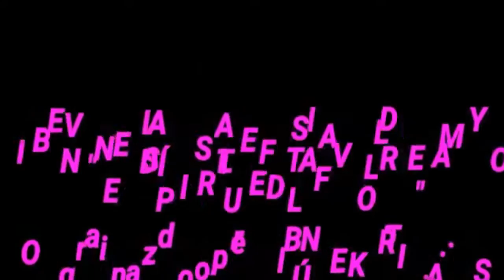FESTIVAL DE MAYO "ESPIRITU DE FLOR" 2016 - BUNKER T.I.A.S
CREDITOS A TANIA Y PAU! UNAS MAESTRAS!